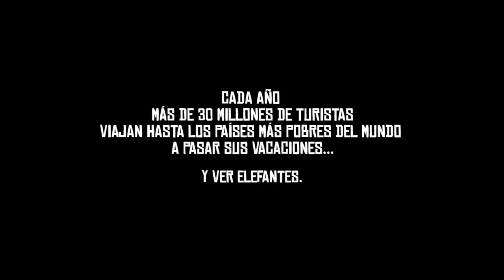Trailer "Los Elefantes No Pueden Saltar"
En la cultura asiática el elefante es un símbolo de adoración, respeto y espiritualidad, sin embargo en la vida real muere cada día en manos de los humanos. Los elefantes han sido tradicionalmente capturados y domesticados, y hoy se desempeñan en el negocio del turismo, donde son maltratados y sobre explotados, haciendo paseos, trucos circenses, mendigando en las calles e incluso, después de trabajar todo el día, durante la noche son drogados y llevados a trabajar a la tala ilegal. El elefante debe trabajar para sobrevivir, encontrándose en peligro de extinción. Pero aun queda una esperanza, una última oportunidad.